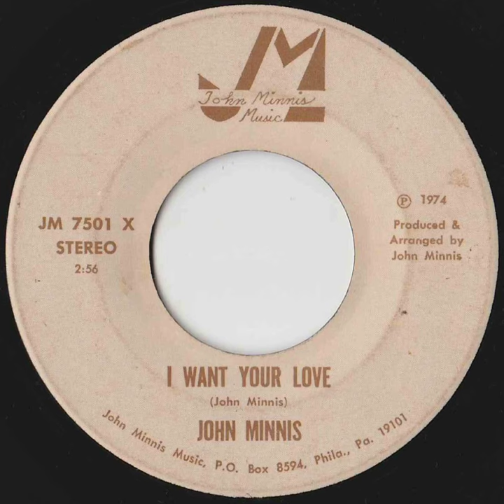John Minnis - I Want Your Love (45 version)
Rare Philly soul 45.  Early rendition of "I Want Your Love" by John Minnis. Released 5 years prior to the Big Bone Band LP.